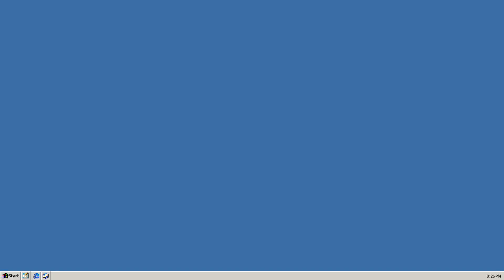Yes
ما شاء الله تبارك الله يا زين زين الله الله يحفظكم يحفظكم ان شاء الله شاء الله ewtuwg